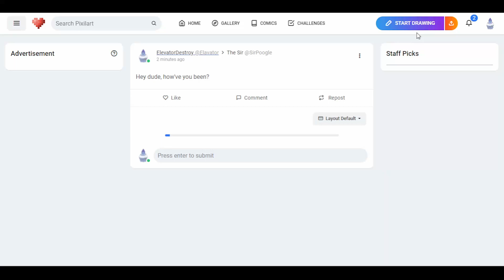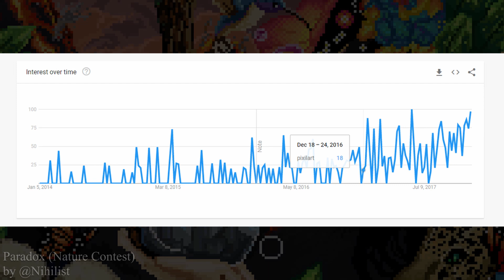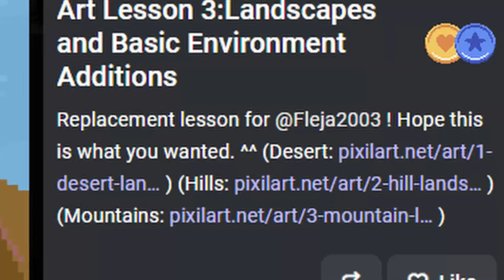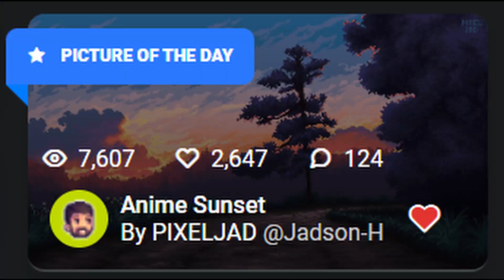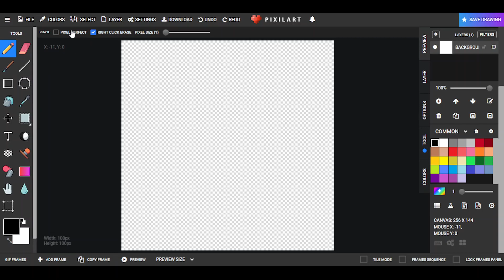Where I've been